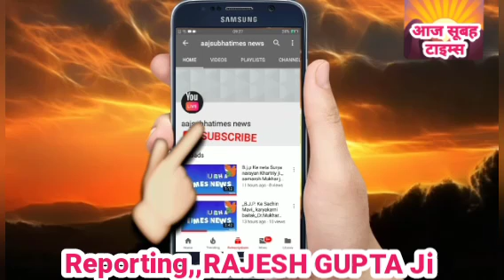देशको विकसित देशों की पंक्तियों में लाने केलिए देश का हर नागरिक अपने अपने क्षेत्रों में कठिन परिश्रम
देश को विकसित देशों की पंक्तियों में लाने के लिए देश का हर नागरिक अपने अपने क्षेत्रों में कठिन परिश्रम कर रहा है खास तौर पर अगर देखा जाये तो रक्षा के क्षेत्र में भी अब हम बहुत तेजी से विकास कर रहे हैं आत्म निर्भर ओर स्वदेशी के तहत हमारे वैज्ञानिकों को नये नये स्टार्टअप करने में लगे हुए है आने वाले समय में एक दिन भारत भी अपने हथियारों को अन्य देशों को भी बेच कर देश को आर्थिक रूप में मजबूत करने में मददगार होगा हम सब की कड़ी मेहनत लगन ईमानदारी एक दिन अवश्य इस लक्ष्य को प्राप्त करने में सफल होंगे ।।।।
।।।।डॉ राजेश गुप्ता नई दिल्ली ।।।।।